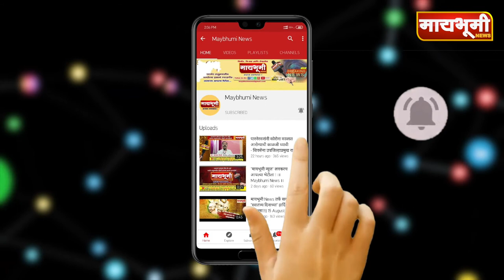कारेगाव । कारेगावच्या सरपंचपदी बापु ठुबे तर उपसरपंचपदी अनिता पंडित